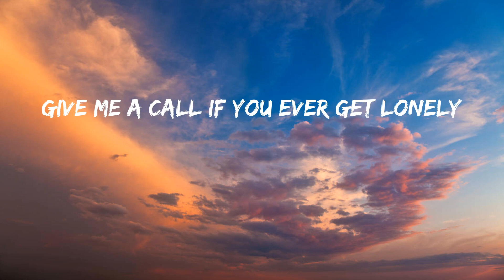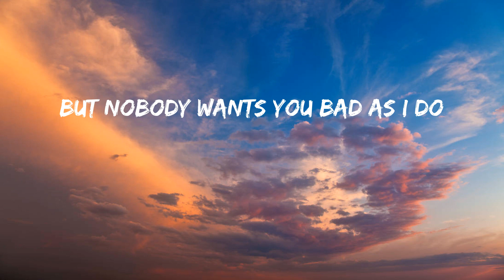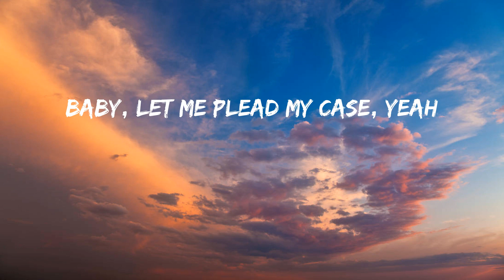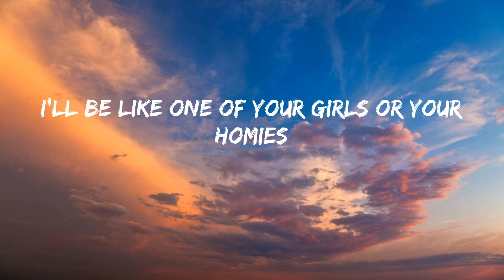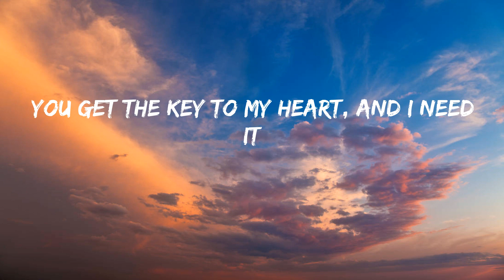Troye Sivan - One Of Your Girls (Lyrics)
One Of Your Girls TikTok

Lyrics:
Everybody loves you, baby
You should trademark your face
Lining down the block to be around you
But, baby, I'm first in place
Face card, no cash, no credit
Yes, God, don't speak, you said it
Look at you
Skip the application, interview
Sweet like Marabou
Look, look at you
Give me a call if you ever get lonely
I'll be like one of your girls or your homies
Say what you want, and I'll keep it a secret
You get the key to my heart, and I need it
Give me a call if you ever get desperate
I'll be like one of your girls
Everybody wants you, baby (everybody)
You should insure that waist (with the highest policy you can get)
But nobody wants you bad as I do
Baby, let me plead my case, yeah
Look at you
Pop the culture, iconography
Is standing right in front of me